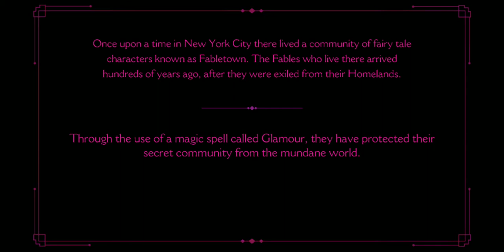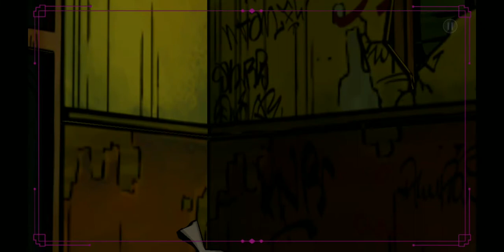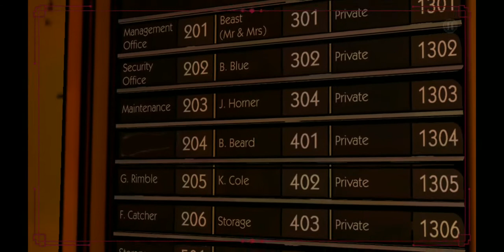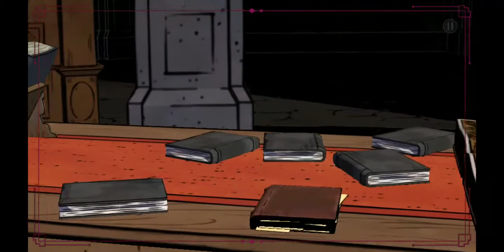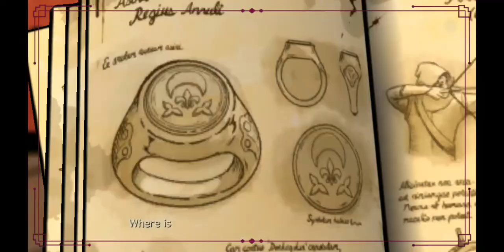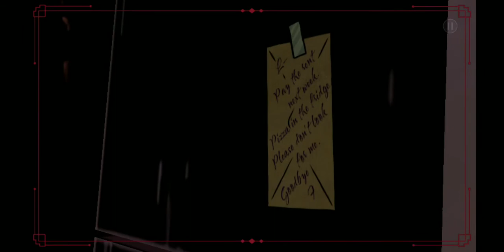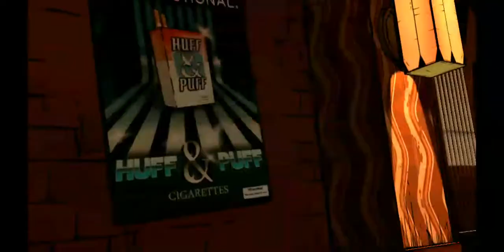Wolf Among Us Session 1 Full Walkthrough Gameplay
Wolf Among Us Session 1  Gameplay Walkthrogh

If you like this video Please Support